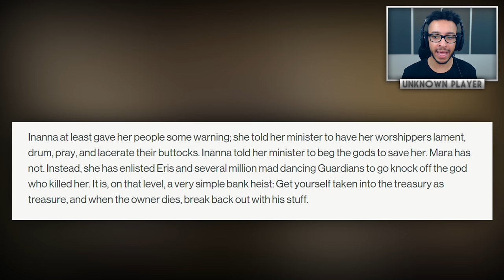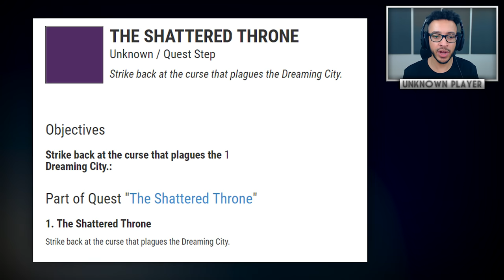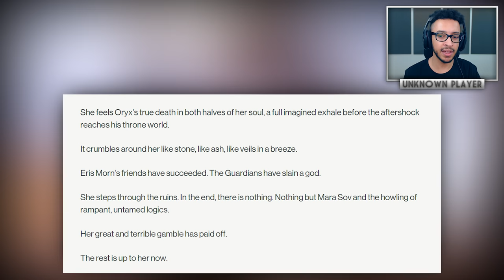Destiny 2: HUGE SECRET SOLVED & QUEST UPDATE! Oryx’s Throne, Halo Easter Egg & Skip Raid Bosses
Destiny 2 – Huge Raid Secret, Puzzle Code Solved, Exotic Quest & Easter Eggs

In this destiny 2 video we'll be rounding up all of the latest forsaken news, as well as updates from bungie about the game recently. Bungie activated a huge secret inside the raid that allows us to get new loot rewards, skip raid encounters and use easter eggs. We also have some updates to hidden quests and exotics, some info about the queen and oryx, as well as future patch updates and content.